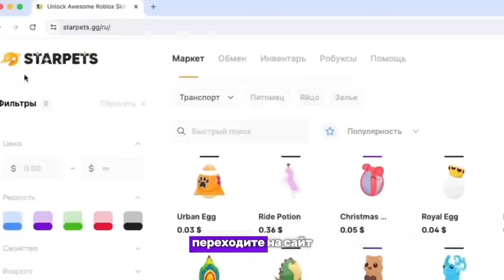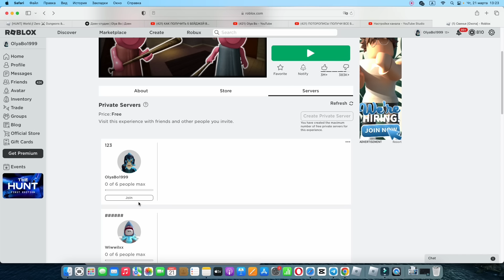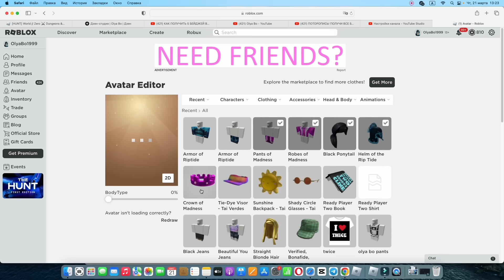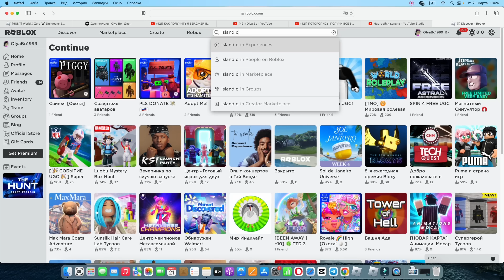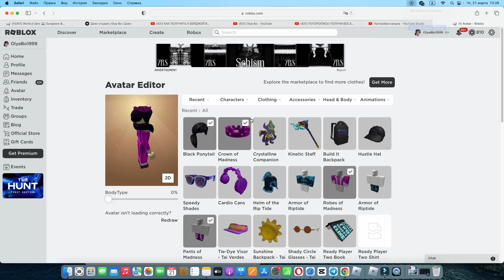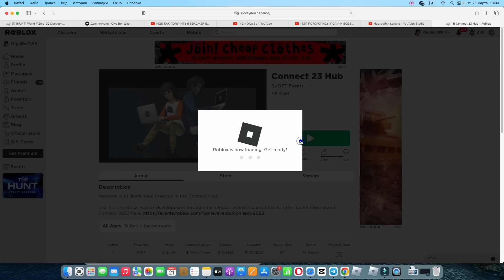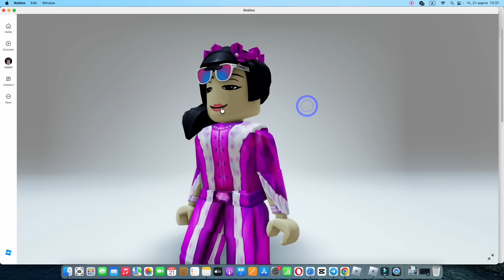ТУТОРИАЛ НА +10 ПУРПУРНЫХ БЕСПЛАТНЫХ ВЕЩЕЙ В РОБЛОКС 2024!💜 (БЕЗЛИМИТНОЕ КОЛЛИЧЕСВО)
В этом видео я покажу вам туториал на 10 бесплатных вещей в безлистном количестве в пурпурном цвете в Роблокс! после просмотра вы сможете составить классный бесплатный скин!